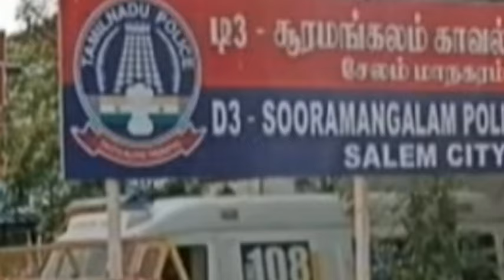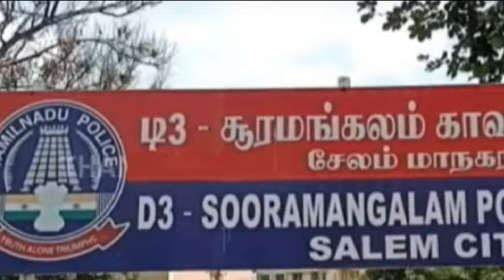மொட்டை மாடியில் காதலியான சித்தாளுடன் தனிமையில் இருந்த மேஸ்திரி கொத்தனார் தந்த தண்டனை Tamil News